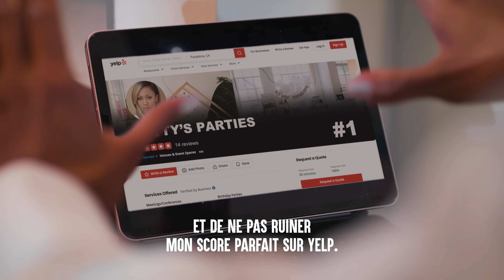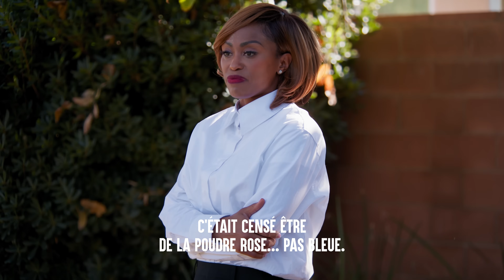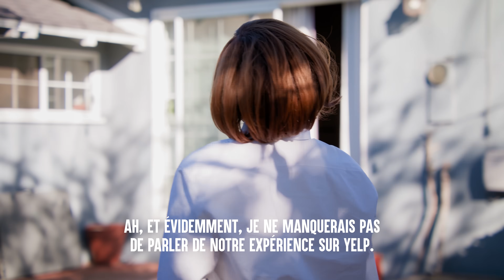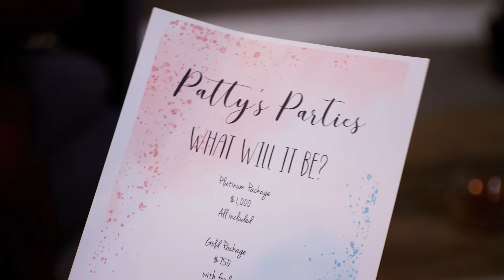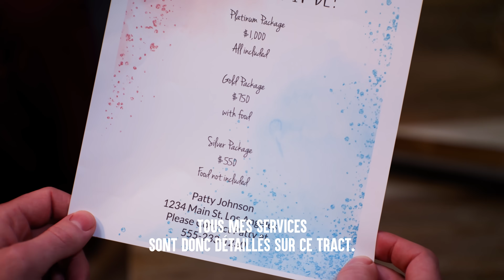Méchante Dame DÉTRUIT LA Gender Reveal | Dhar Mann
💥 N'oubliez pas de vous ABONNER à ma chaîne en cliquant ici ➞ ➞ ** N'oubliez pas de CLIQUER SUR L'ICONE CLOCHE pour recevoir des notifications lorsque ma prochaine vidéo sera diffusée afin de ne rien manquer!

CHAPITRES :
00:00   Méchante Dame DÉTRUIT LA Gender Reveal
22:33   Vidéo Recommandée À Suivre